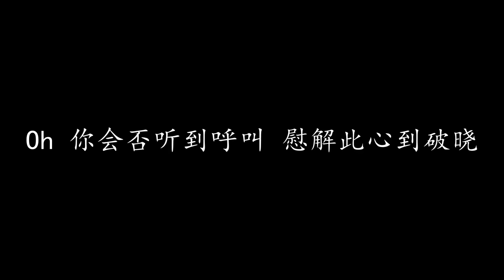望月 张学友 (歌词版)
望月 张学友

狼在叫雪正飘 月似镜子天上照
路正长酒樽摇 任那孤单心里烧
情逝了爱已消 傲向孤高清月笑
若听到我的话 愿诉心声好醉掉

在这黑暗中悠悠独照 你应知一切的奥妙
但你不作声不照料 任你我各自困扰
Oh 你会否听到呼叫 慰解此心到破晓
你会否听到呼叫

人在变兽与妖 面似坦率心在笑
双手抢尾巴摇 竞向天公比折腰
情共爱也烟消 俗世只堪风月照
洗不清刷不掉 是那斗争的浪潮

你会否听到呼叫

人在世四方飘 就似根本不重要
水中花镜中月 谁来渡我风雨桥

就算哭笑中豪情未了 终于都会消耗掉
让我举这杯再对月 就算这世情难料
你会否听到呼叫
你会否听到呼叫 慰解此心到破晓
你会否听到呼叫